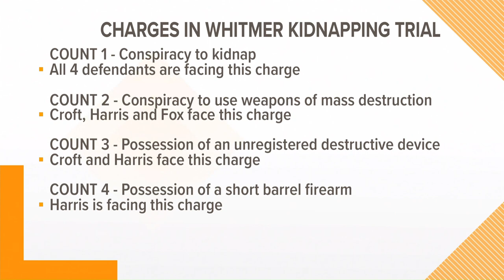Jury deadlocked on some charges in Gov. Whitmer kidnap plot trial, judge says keep working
A jury said Friday it has reached decisions on some charges but is deadlocked on others in the trial of four men accused of conspiring to kidnap Gov. Gretchen Whitmer.

U.S. District Judge Robert Jonker acknowledged the struggle but told the panel to keep working during lunch on the fifth day of deliberations.

Decisions to convict or acquit must be unanimous.

"I know it's tough. We all know it's tough," Jonker said.